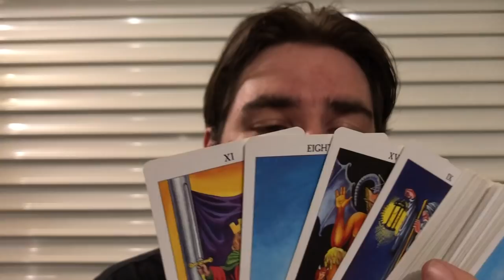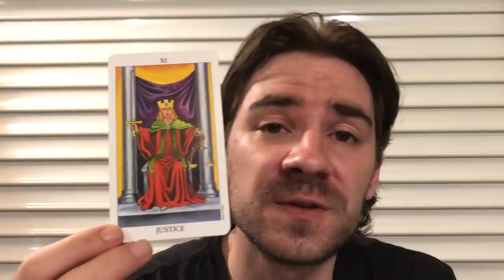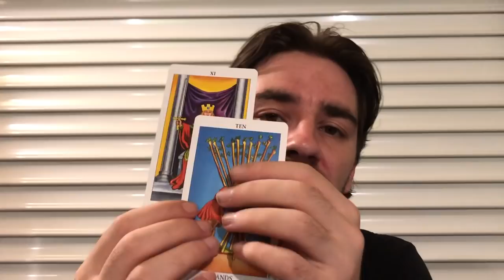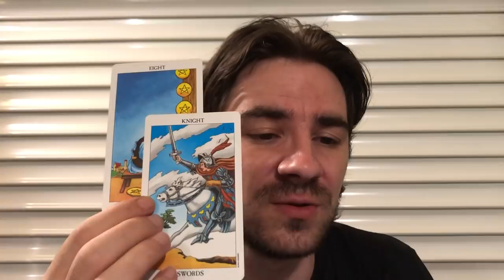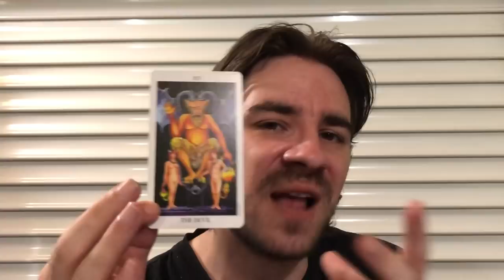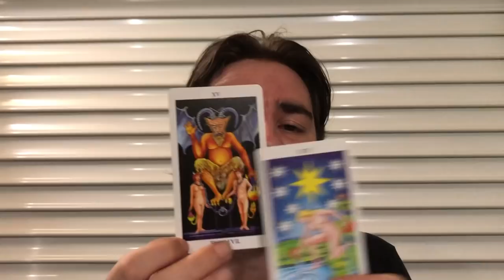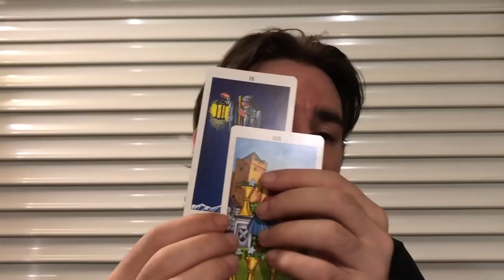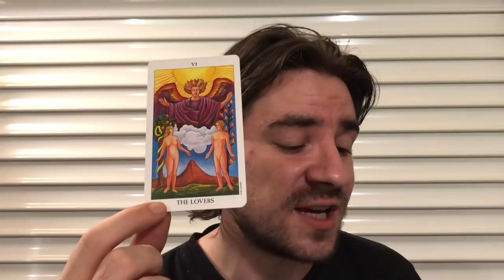CAPRICORN JULY 2019! 😍😱 OMG FINALLY! THE GREEN LIGHT U HAVE BEEN WAITING 4 BUT..WATCH TILL THE END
CAPRICORN JULY 2019! 😍😱 OMG FINALLY! THE GREEN LIGHT U HAVE BEEN WAITING 4 BUT..WATCH TILL THE END SUMMER SAVINGS ON Personal Readings